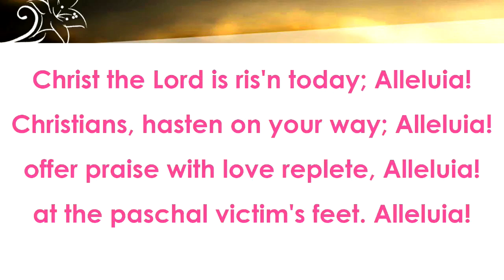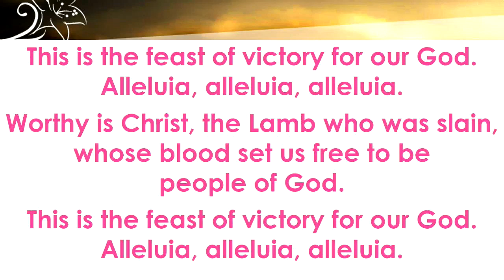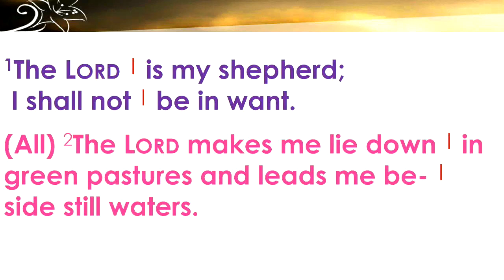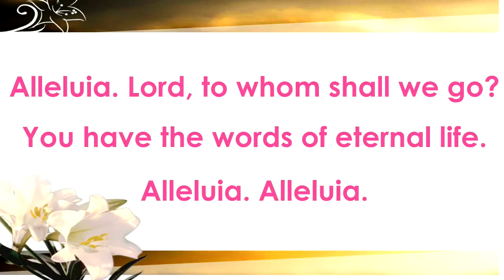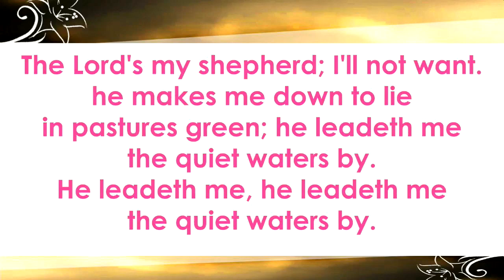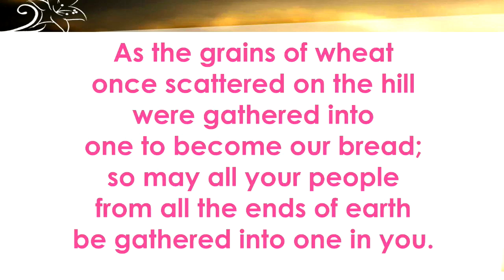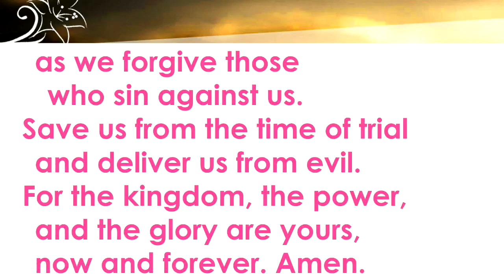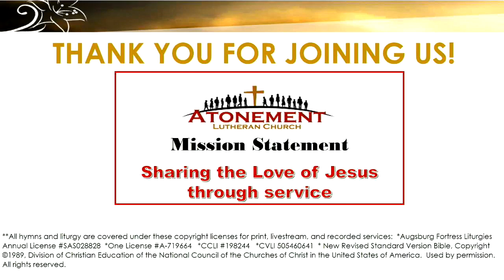April 21,2024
4th Sunday of Easter